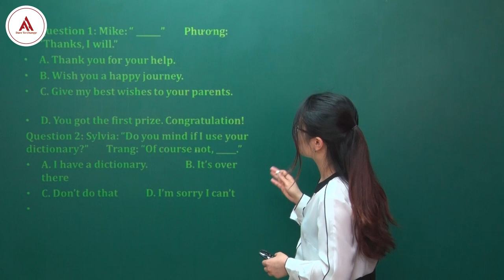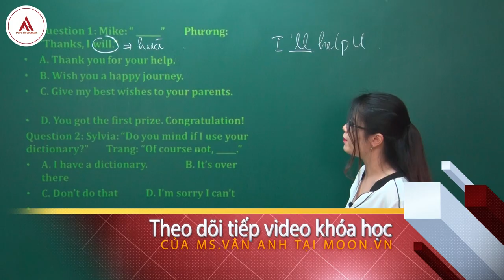Giải Đề Thi THPT Quốc Gia 2019 - Chuyên Vinh Lần 1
Học tiếng Anh đơn giản và dễ hiểu cùng Athena với các playlist tại đây:

1. Chuỗi chống liệt môn Anh cùng Ms. Vân Anh
2. Luyện thi môn Anh theo chuyên đề
3. Chữa đề môn Anh
4. Học Ngữ pháp tiếng Anh online mỗi ngày

Like và share video để nhận thông báo từ Anh ngữ Athena khi có video mới nhé!